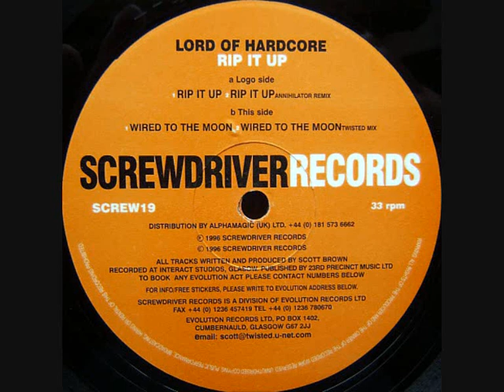Lord Of Hardcore - Rip It Up (Annihilator Remix)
Screwdriver Records 19 (1996)